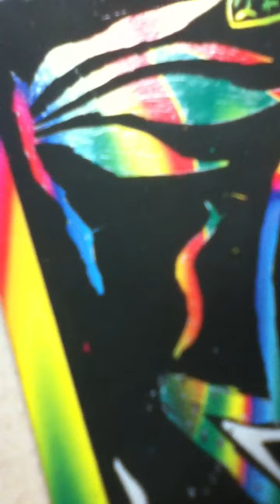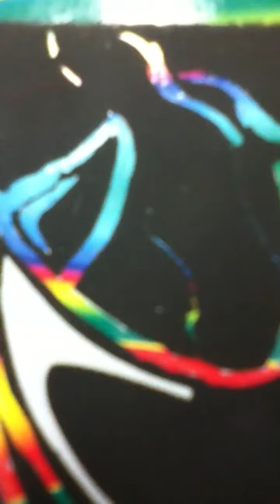Last day of school